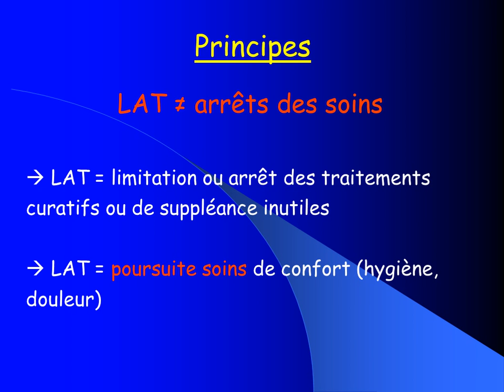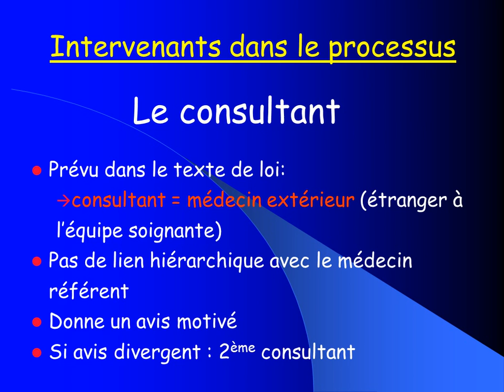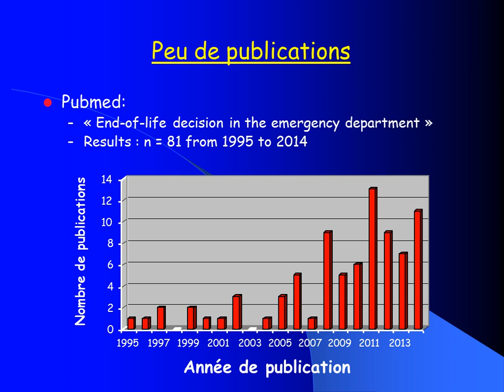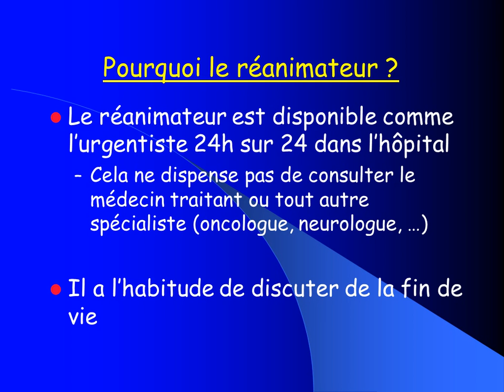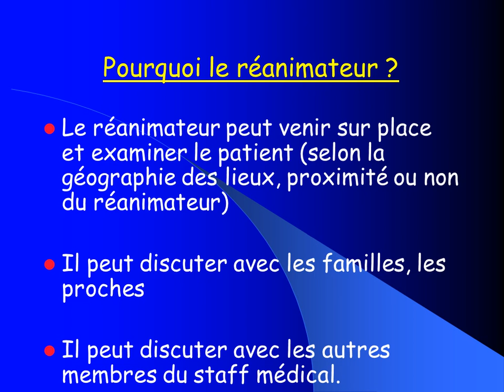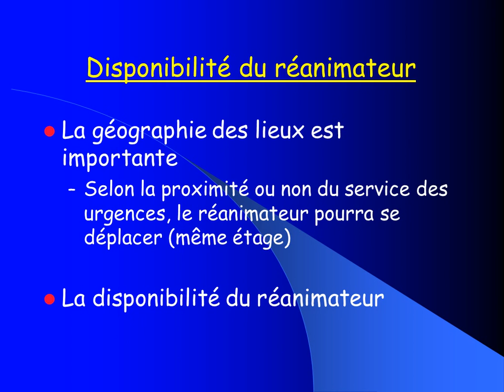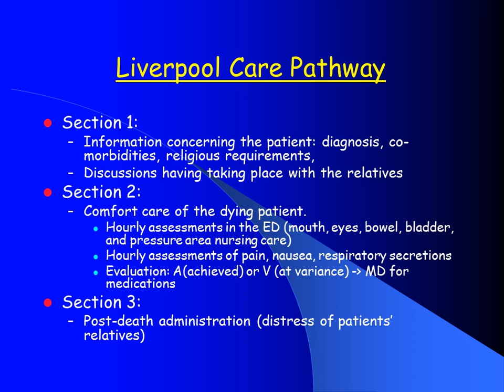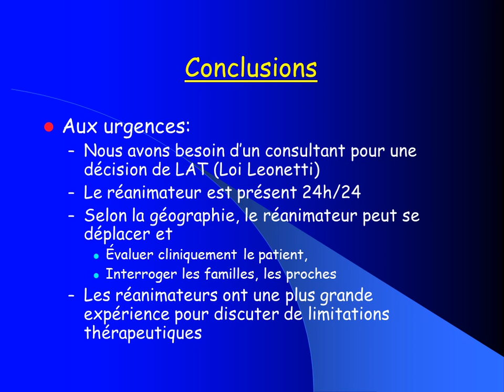SRLF 2015 - Le réanimateur est incontournable pour une décision de LAT aux urgences - C. MÉLOT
Présentation par C. MÉLOT pendant le Congrès de la SRLF 2015, titré "Pour", pendant la session "Le réanimateur est incontournable pour une décision de LAT aux urgences".